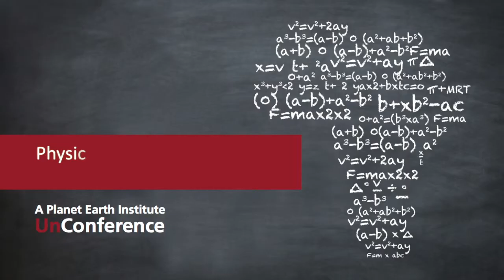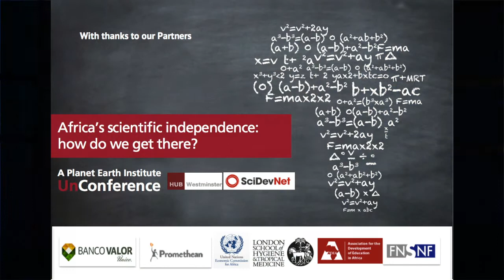Africa's scientific independence: how do we get there?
The Planet Earth Institute (PEI) is an NGO and charity working for the 'scientific independence of Africa'. We asked some of our partners around the continent what that means to them, and their ideas about the barriers to science in Africa we need to overcome.